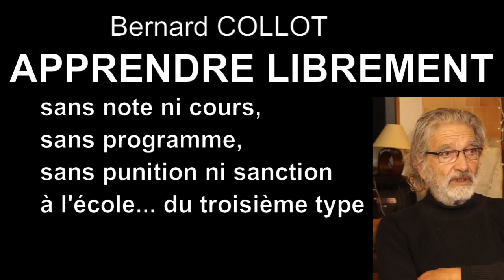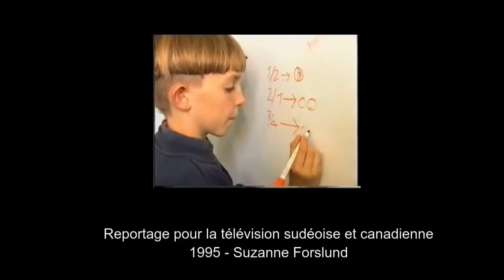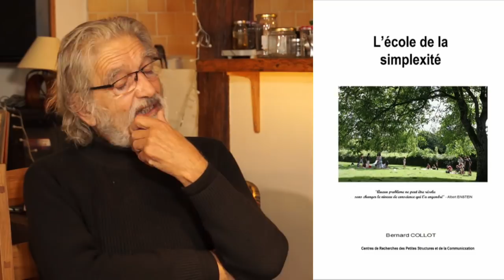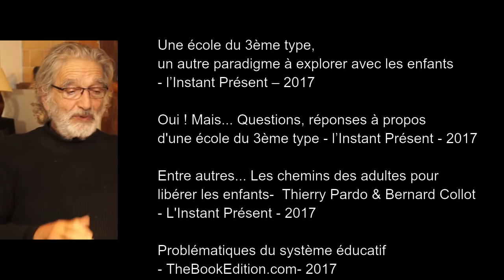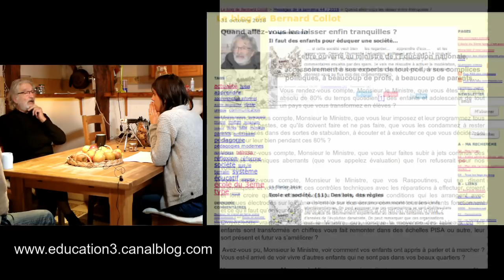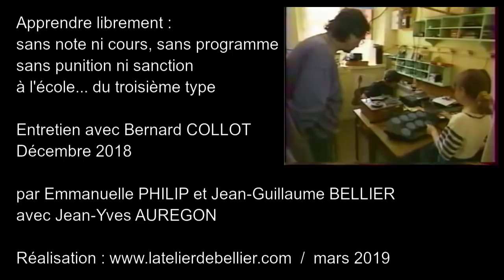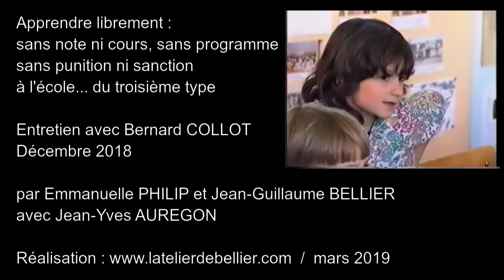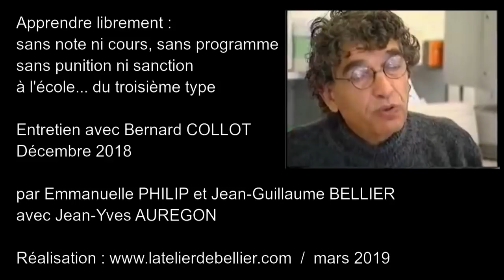Apprendre librement : l'école du 3ème type avec Bernard Collot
Apprendre librement :
sans note ni cours,sans programme,sans punition ni sanction à l'école... du troisième type
Entretien avec Bernard COLLOT - décembre 2018

Bernard COLLOT a enseigné dans une classe unique pendant plus de 30 ans sans note, sans sanction, sans punition, sans programme... Il nous donne des clés pour créer, inventer et vivre une façon d'accompagner les enfants qui les respectent. Beaucoup pensent qu'il est utopique de laisser de la liberté aux enfants. Bernard Collot incarne cette utopie, dont il a pris le temps de réfléchir aux conditions de son émergence.

Si vous voulez en savoir plus sur mon activité de réalisateur de vidéo et me soutenir financiérement, vous pouvez me joindre par mail à

Les thématiques
1-Instit par hasard 0’00
2-Rencontre avec le mouvement Freinet 2’10
3-La cantine dans une classe unique 4’54
4-Une transformation progressive 7’20
5-L’école de Moussac 11’05
6-La nécessaire critique où l’intégration des parents à l’école 14’02
7-Enlever l’inutile 16’15
8-Apprentissages des maths 18’50
9-La mise en place des apprentissages informels 21’10
10-L’aménagement de l’espace 23’00
11-Et le niveau des enfants ? 26’00
12-Punitions/sanctions 29’00
13-Evaluations 40’36
14-Et l’obligation d’aller à l’école 42’20
15-La fin du travail 47’00
16-L’école du 3e type, une réponse à la crise de l’école 49’18
17-Sciences et école, que penser des neurosciences et de l’école 51’12
18-Les enfants dys 57’17
19-Une école du 3e type, difficile d’y croire ! 1’01’15
20-Les inspections 1’02’17
21-L’enfant roi 1’10’30
22-Ecole du 3e type et déscolarisation 1’11’40
23-Et l’école du 3e type dans l’Education Nationale ? 1’15’18
24-Les écoles démocratiques, EUDEC 1’15’18
25-Pourquoi le terme « école du 3e type » 1’24’36
26-Les livres de Bernard Collot 1’25’40
27-Le blog de Bernard Collot 1’27’28
28-Que sont devenus les enfant du 3e type ? 1’30’33
29-Retour dans le Beaujolais à Lantignié 1’32’06
30-Retour à Moussac sur Vienne 1’33’28
31-Effet de l’école du 3e type sur la société 1’34’50
32-Accompagner les enfants dits difficiles 1’36’20
33-Pourquoi ça marche ? 1’42’00
34-Ecole et société : les Gilets Jaunes 1’42’52
Bonus : Extrait de Vive les instits, Envoyé Spécial 1993 1’47’04